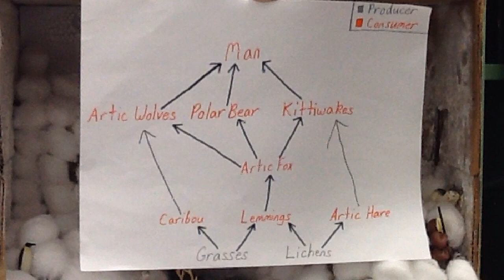Arctic Tundra Biome